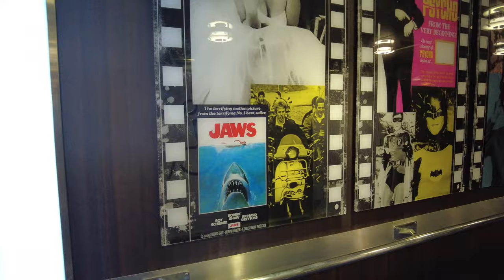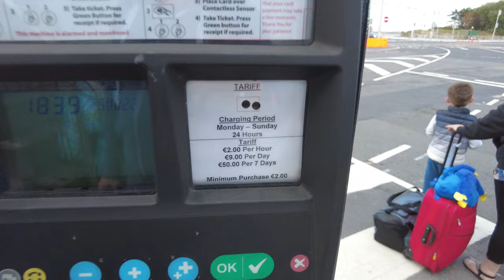Dublin to Holyhead The Booze Cruise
just a trip to Holyhead and back on the ferry, and a little of what it's like.
don't get to show much of Holyhead as I didn't have much time there, please if you know some good places there please recommend them in the comments, someone may find some if any of the information in this short video useful.

muisc from

amazing work please look them up and support their channel.

If you like the videos and would  to help fund them ,any thing is welcomed help on

Or